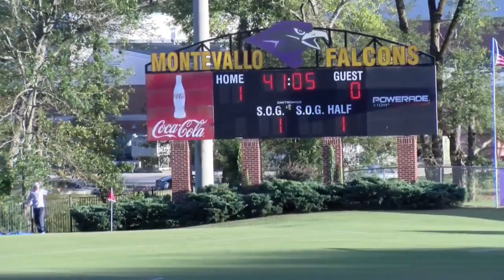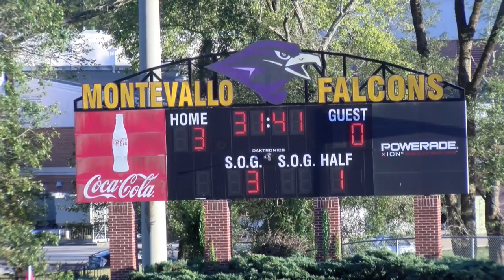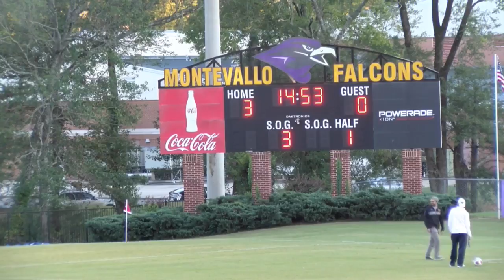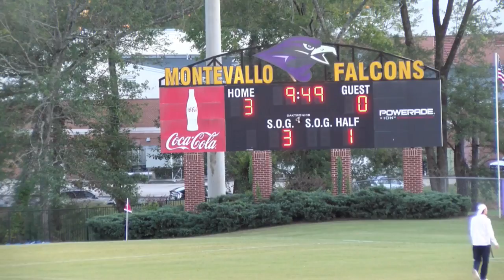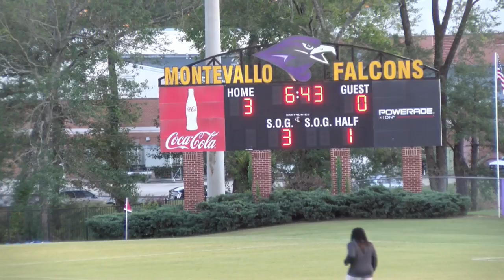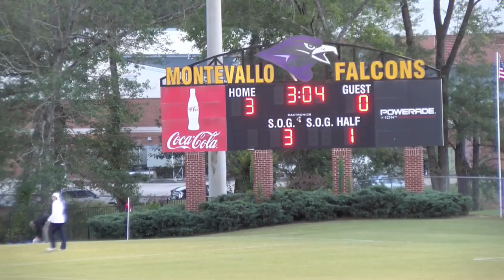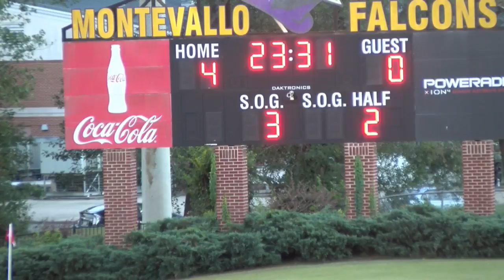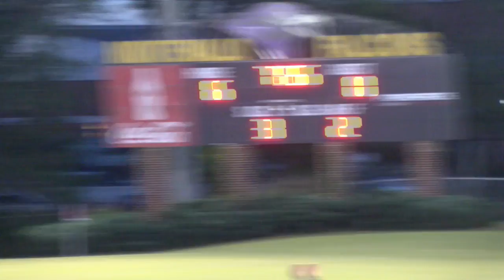Montevallo Falcons Live